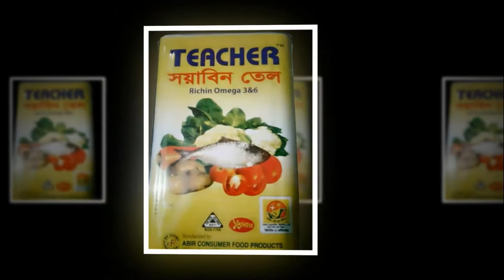আখাউড়ায় পরিবারের সদস্যদের ঘুমের ঔষধ খাইয়ে স্কুল ছাত্রীকে ধর্ষণ গ্রেফতার ধর্ষক